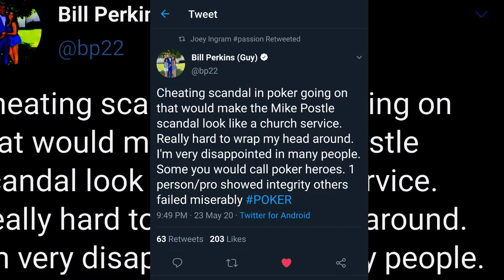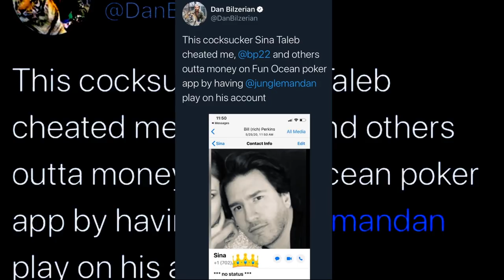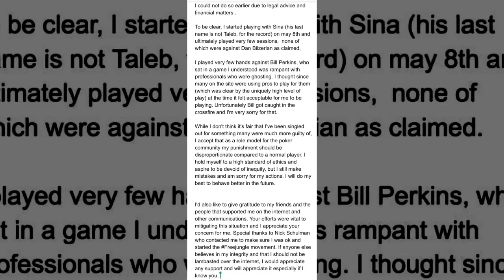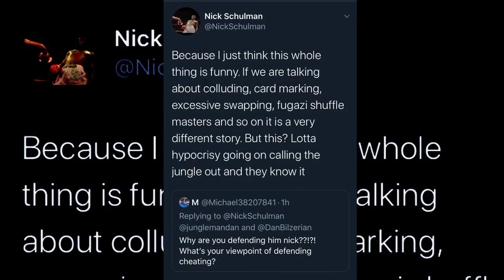The Tragic Death of George Floyd | Season 2 S4Y VLOGCAST #1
Join Matt Berkey and Christian Soto as they discuss current events, lifestyle, and all things poker.

TIME STAMPS:
9:57 Berkey wins a tournament
11:35 June Home School
13:23 Jungleman cheating scandal and high-stakes private games
34:54 privilege video and discussion
42:49 Tom Austin Michigan gym video and discussion
54:45 George Floyd video and discussion
1:02:32 Minneapolis and Michigan videos and discussion
1:17:26 tying it all together
1:31:00 WSOP online plans?
1:36:05 Vegas re-openings, state of live poker, state of online poker
1:42:23 more Jungle cheating talk
1:46:40 wrapping up

Check out tv.solveforwhy.io for more content!
For your OFFICIAL S4Y GEAR!!!